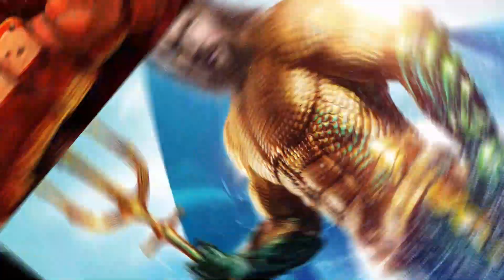Aquaman vs Hellboy | King of Atlantis vs King of Hell | Superpower Battle Explained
Channel Name: Superpower Battle Explained

[ Channel link is provided If you want to share my channel. Thanks. ]

Hello,
Guys hope you all are well. In this video, we are going to find who would win a battle between these 2 characters. Thanks.

Important note: This video is totally based on my opinion you can also share your opinion in the comment section. Thanks again.

Video Topic: Aquaman vs Hellboy | King of Atlantis vs King of Hell | Superpower Battle Explained

Chapters:
00:12 Intro
00:13 Battle Details
00:32 Aquaman King of Atlantis
03:53 Hellboy King of Hell
07:32 Aquaman vs Hellboy
08:51 Subscribe to Superpower Battle Explained

The music I used in this video:

Track: Goku Ultra Instinct BGM

Track: Pig and Fox BGM LSD Mixed

Track: Hanu Dixit ThunderStorm

Important Note: This video is only made for Entertainment and Educational purposes. Any footage in this video has only been used to communicate a message to the audience.

aquaman vs hellboy
hellboy vs aquaman
aquaman
hellboy
king of atlantis
king of hell
deathbattle
hulk vs doomsday
doomsday vs hulk
doomsday vs abomination
doomsday vs red hulk
doomsday vs atrocitus
hulk vs doomsday vs atrocitus vs red hulk vs abomination
hulk
doomsday
atrocitus
red hulk
abomination
red hulk vs doomsday
hindi
in hindi
vs
vs battle
dc
marvel
superpower battle explained
darkseid
thanos
superpowerbattleexplained
god of thunder
superman
superhero
snyder cut
new gods
dc new gods
hulk
india
the hulk